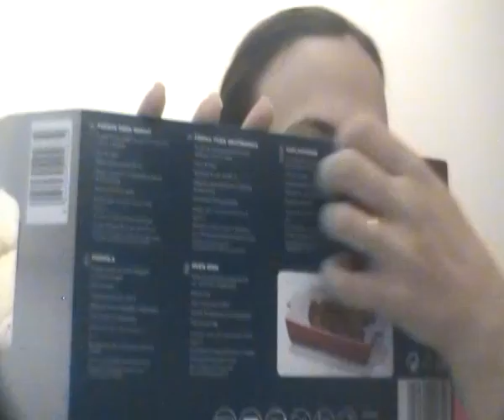plastic sound e crinkling sound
video richiesto da Debycat92